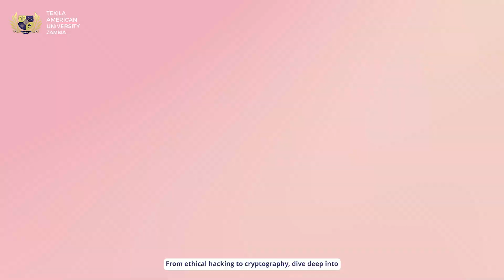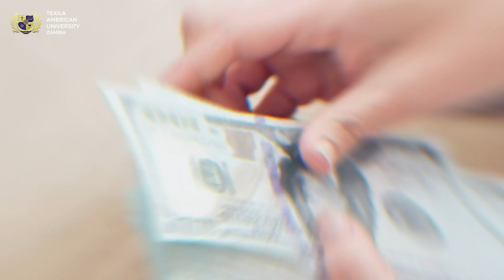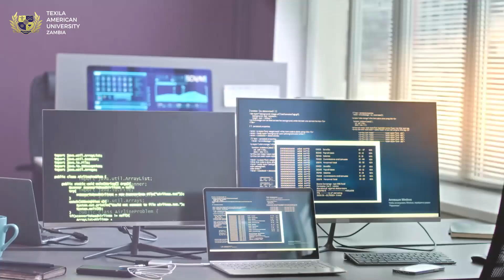Is Your Data Safe? Discover Why Cybersecurity Skills Are a Must! | Texila American University Zambia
Is your data truly safe? 💻🔒

With Texila's Bachelor of Science in Cyber Security, gain the skills to protect against cybercrime and safeguard critical information. Stay ahead of the hackers and become a cybersecurity expert!